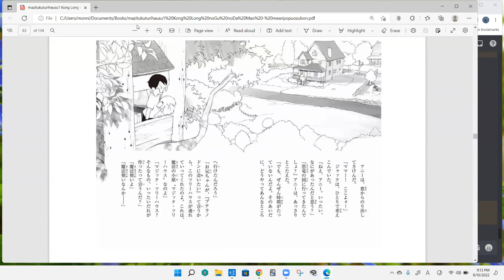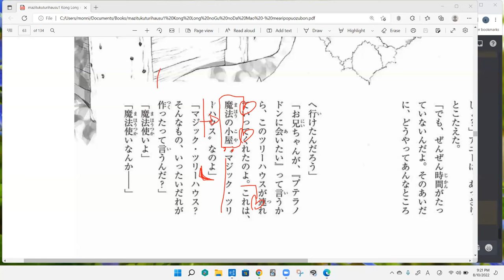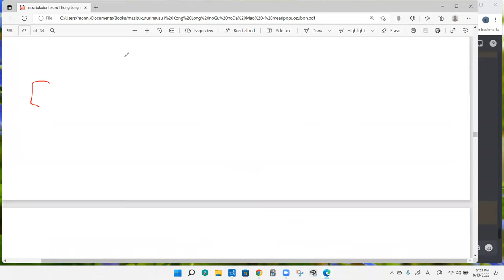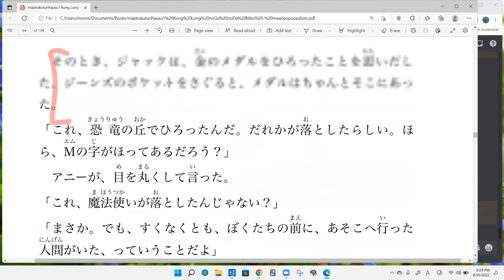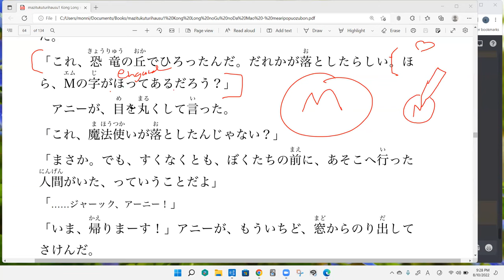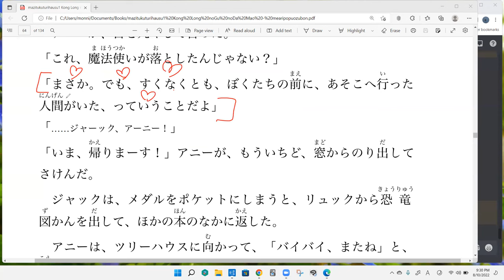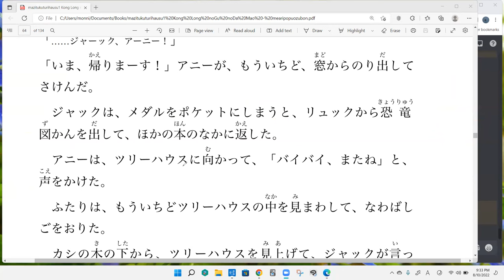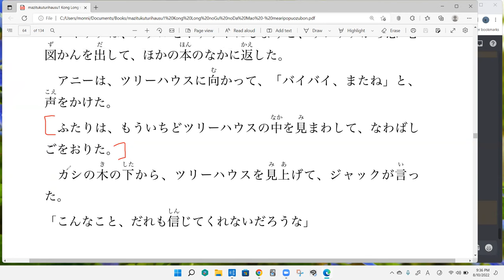Discussion 18 The Magic Treehouse